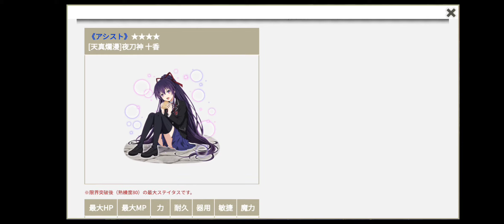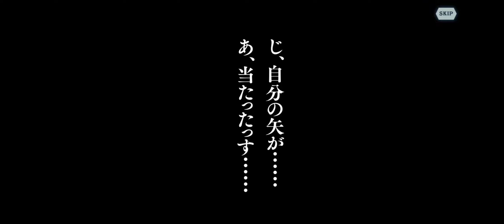"Danmachi Memoria Freese" X "DATE A LIVE" [Summons] 🎴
Agradecidisimo por las piedritas que regalaron asi que vamos a usarlas para intentar sacar algunas de las personajes de esta Colab. tan increible con "Date a live" porque sinceramente estan muy hermosas 🙂

Mucha suerte a todos 👊 espero les guste y Gracias 😊